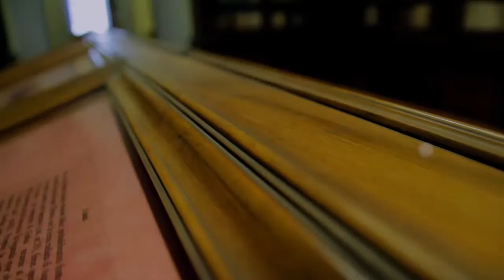Pétrarque, un grand Arétin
Cette vidéo a été réalisée dans le cadre du projet Erasmus+ "Patrimoines Paysages Perspectives".
Une équipe d'élèves provenant de trois réalités européennes différentes (Arezzo, Berlin, Dudelange) ont travaillé ensemble pendant une semaine en mai 2016 à Arezzo pour produire cette vidéo qui met en scène la vie et l'oeuvre de François Pétrarque.

Ce projet Erasmus+ est cofinancé par la Commission Européenne.